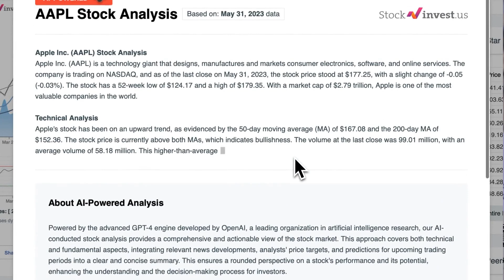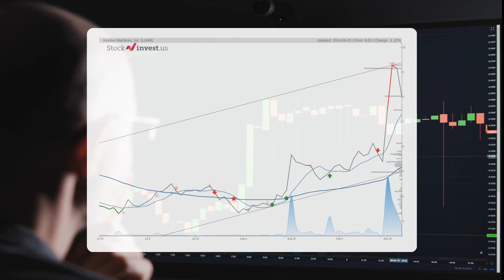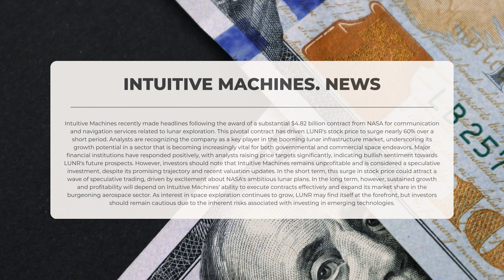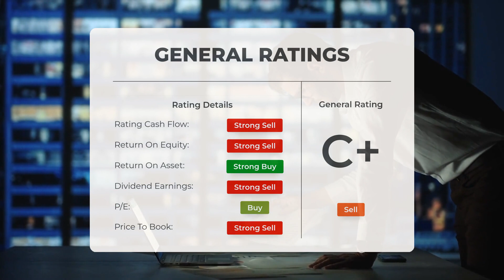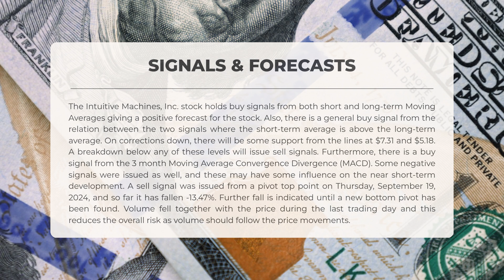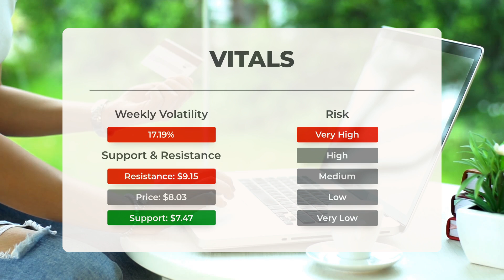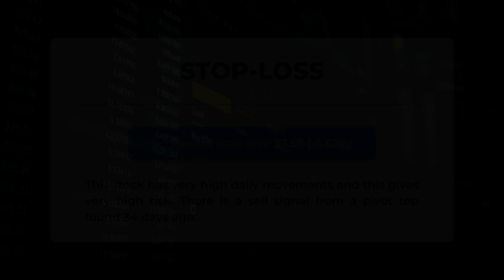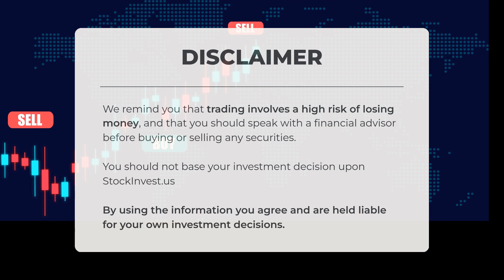LUNR Stock Soars 🚀 After Massive NASA Deal! Is It the Next Space Giant? 🌕📈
Intuitive Machines, Inc. Stock Prediction and Forecast [LUNR]

Intuitive Machines, Inc. price prediction was made for Tuesday, September 24, 2024

We go over the LUNR Inc. stock and give our stock price prediction (LUNR). Our LUNR stock price analysis and stock price forecast on LUNR for Tuesday, September 24, 2024

Intuitive Machines, Inc. Stock Analysis - LUNR Stock Price Prediction for Tuesday, September 24, 2024

LUNR STOCK: THIS IS A LUNR STOCK PRICE PREDICTION, LUNR STOCK PRICE ANALYSIS, AND A LUNR STOCK PRICE FORECAST VIDEO.